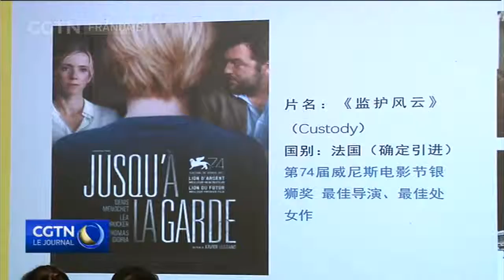Festival international du film de Beijing : interview du réalisateur français Xavier Legrand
"Jusqu'à la garde", le premier long métrage de Xavier Legrand, vient de remporter le César du meilleur film, qui sera d'ailleurs diffusé cette année en Chine. Notre journaliste HAN YINGYA a interviewé le réalisateur français en marge du 9e Festival international du film de Beijing. Nous l'écoutons.